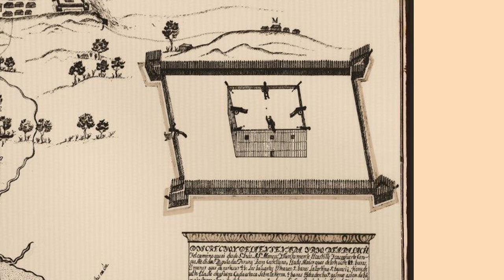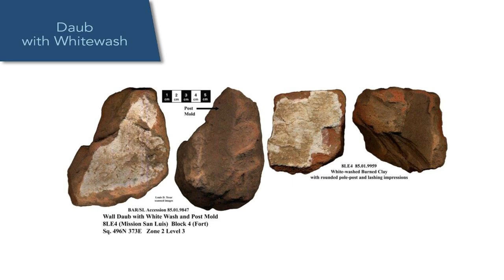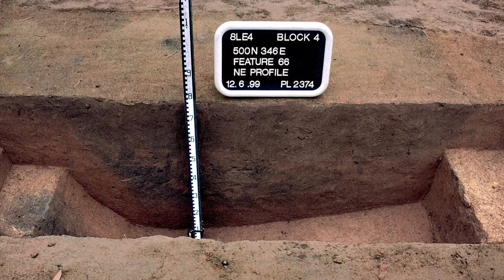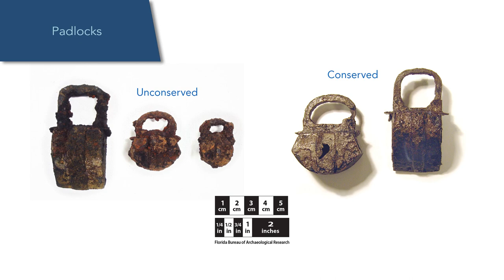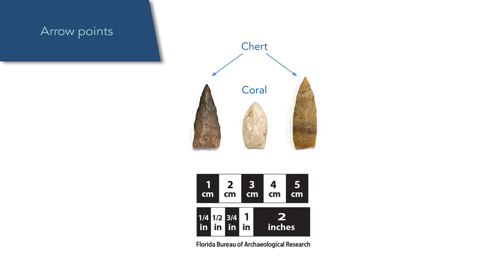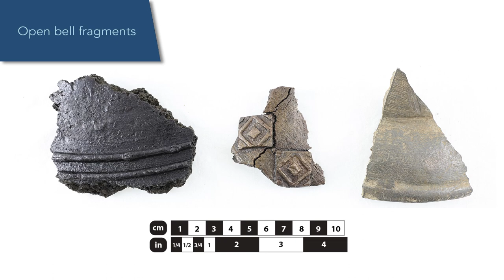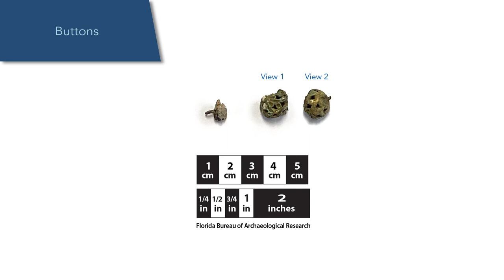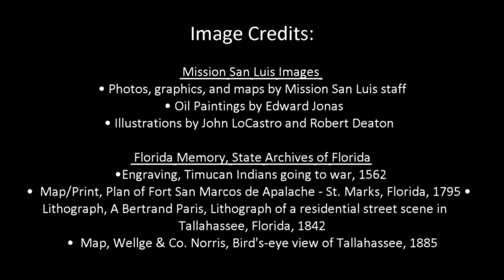Mission San Luis Virtual Archaeological Site Tour: Archaeology of the Military Complex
See Mission San Luis: Florida's Apalachee-Spanish Living History Museum through the eyes of our Senior Archaeologist, Jerry Lee!

In this video learn all about the archaeology of the Military Complex at Mission San Luis. Mr. Lee's detailed presentation is illustrated with excavation photos and maps as well as photos of the artifacts recovered. All these items begin to tell the story of the residents living at this Tallahassee, Florida site more than 300 years ago!

If you have missed our monthly on-site archaeology tours this is your chance to get a behind-the-scenes look at the historic site from an archaeological perspective -- on your own schedule from wherever you are!